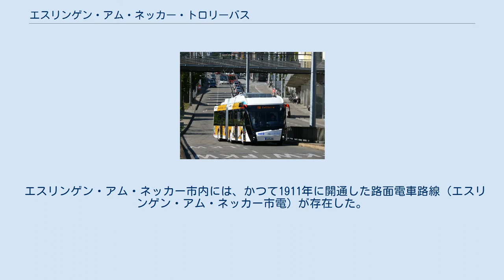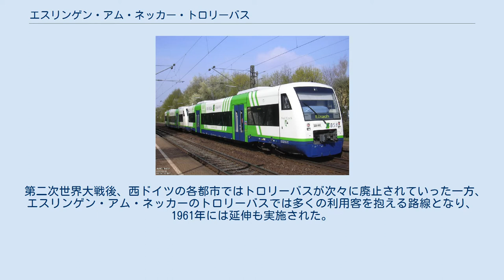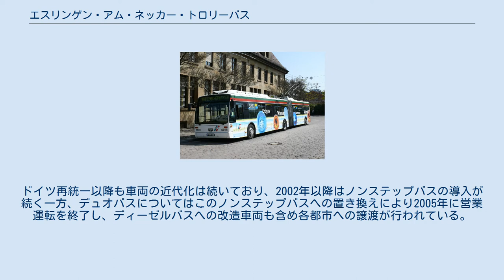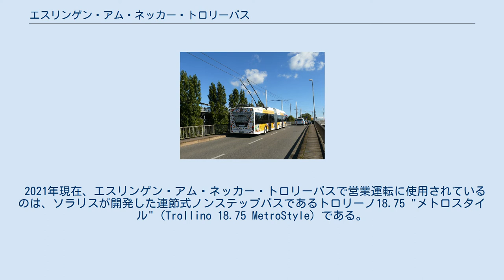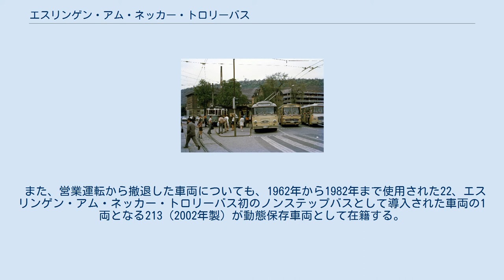エスリンゲン・アム・ネッカー・トロリーバス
エスリンゲン・アム・ネッカー
エスリンゲン・アム・ネッカー・トロリーバス（ドイツ語: Oberleitungsbus Esslingen am Neckar）は、ドイツの都市であるエスリンゲン・アム・ネッカー市内に存在するトロリーバス。
2020年時点でドイツに現存する3つのトロリーバス路線の1つで、同都市で公共交通機関を運営するエスリンゲン・アム・ネッカー地方交通会社（Städtischer Verkehrsbetrieb Esslingen am Neckar、SVE）による運営が行われている。
 エスリンゲン・アム・ネッカー市内には、かつて1911年に開通した路面電車路線（エスリンゲン・アム・ネッカー市電）が存在した。
第一次世界大戦の荒廃や復興を経て、都市の発展に合わせ多くの利用客を記録したが、第二次世界大戦勃発後、路面電車の大半の施設は戦闘によって破壊され、残された路線も修繕がままならない状況になった。
これを受け、戦前から計画されていたトロリーバスによって路面電車網を置き換える事が1943年に決定し、路面電車が廃止された1944年7月7日の3日後となる7月10日から営業運転を開始した。
 第二次世界大戦後、西ドイツの各都市ではトロリーバスが次々に廃止されていった一方、エスリンゲン・アム・ネッカーのトロリーバスでは多くの利用客を抱える路線となり、1961年には延伸も実施された。
また、利用客の増加を受けて廃止された各都市のトロリーバスの中古車両を導入した一方、1970年代以降は架線が存在しない郊外への直通運転を目的に、充電池やディーゼルエンジンを搭載したデュオバス（DUO-Bus）の導入が1988年まで行われた。
ドイツ再統一以降も車両の近代化は続いており、2002年以降はノンステップバスの導入が続く一方、デュオバスについてはこのノンステップバスへの置き換えにより2005年に営業運転を終了し、ディーゼルバスへの改造車両も含め各都市への譲渡が行われている。
 2021年現在、エスリンゲン・アム・ネッカーには以下の2系統のトロリーバス路線が運行している。
 2021年現在、エスリンゲン・アム・ネッカー・トロリーバスで営業運転に使用されているのは、ソラリスが開発した連節式ノンステップバスであるトロリーノ18.75 "メトロスタイル"（Trollino 18.75 MetroStyle）である。
架線からの集電に加え、内蔵されたリチウムイオン充電池を用いる事で架線が存在しない区間でも走行可能な構造を有しており、2015年から2019年にかけて10両（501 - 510）が導入されている。
 また、営業運転から撤退した車両についても、1962年から1982年まで使用された22、エスリンゲン・アム・ネッカー・トロリーバス初のノンステップバスとして導入された車両の1両となる213（2002年製）が動態保存車両として在籍する。